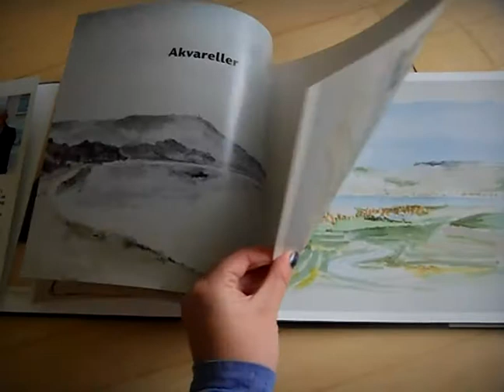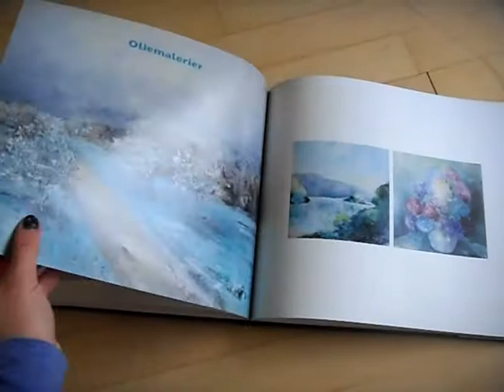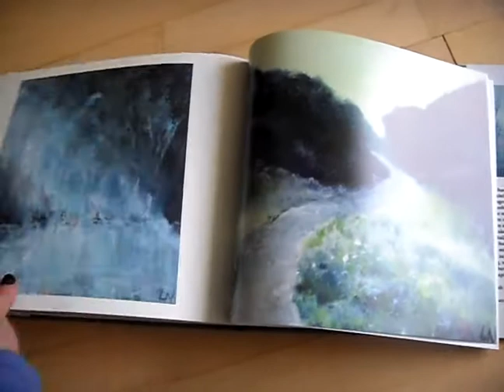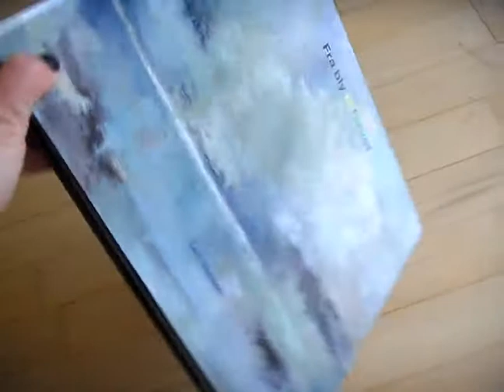BOOK REVIEW: "Fra bly til farver" af Leo Nielsen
BOOK REVIEW:
"Fra bly til farver" af Leo Nielsen / "From chalk to colours" by Leo Nielsen

My grandfather is 94 years old and is still going strong. He has been and still is such an inspiration to me. With a pencil in his hand, he creates art as simply as we breathe. His art is a combination of nature, love, memories from his travels with my grandmother and insights of his career as a painter.
Last year, he put all of his paintings into a creative product that became book. With the help of my aunt, the talented photographer, Sussie Bell, they manage to choose the paintings that would represent him and show his inspiring life as a painter. There are paintings from the early days, from the time when he started to paint (only 16 years old) and until his early 90s.
I am very proud of what he has achieved. His paintings are hanging on the wall in my home. As a musician, creative mind and a book blogger, I would like to give you this insight of a beautiful and creative artist. In this video, I will show the inside of the book. Hopefully, it will inspire you as much as it inspired me!